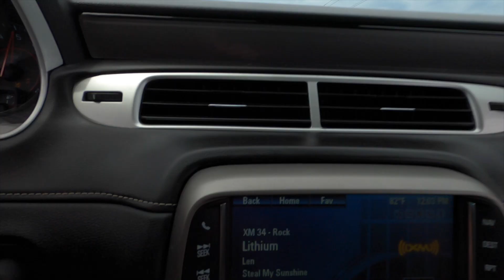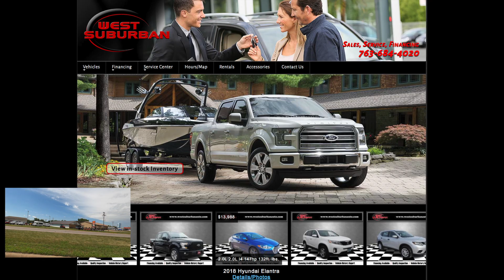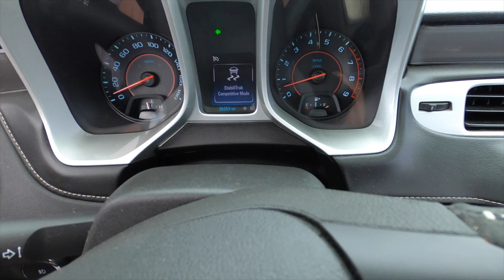Annandale Run July 2020/Send it! I run to Clearwater Lake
Jump in the car... take a ride to the Parents:  pick up some tools, feed some chipmunks and take a look at the new decking.  Trying out some traction control options